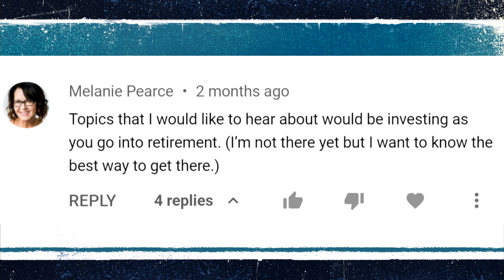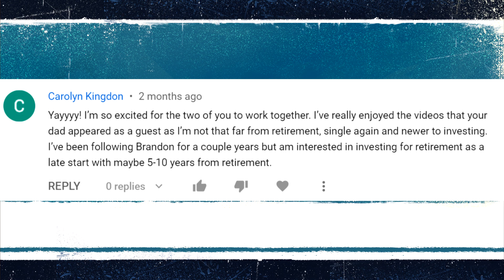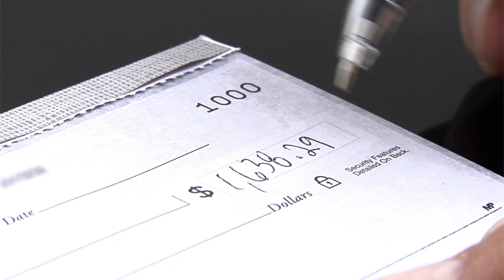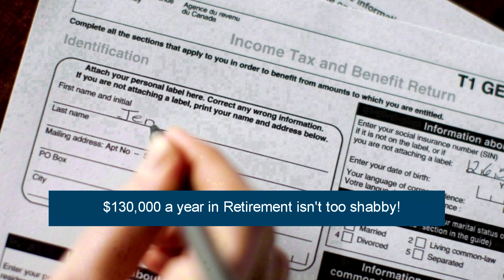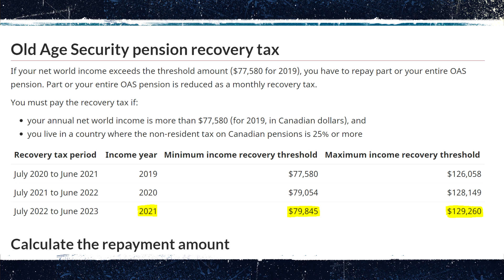Preparing For Retirement In CANADA... How Much Do You Really Need?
Today we'll talk about retirement in Canada. CPP, OAS, and how much you need to retire!

Timestamps:

Intro (0:00)
Retirement Focused Mini-Series (2:00)
3 Retirement Concerns you don’t need to worry about (2:56)
You’ll probably spend less than you think (3:14)
Retirement Years can be Awesome! (6:21)
OAS Clawbacks (8:38)
Share your feedback down below! (11:07)
Outro (12:48)

The above affiliate links are provided for your convenience, and if you click on a link and end up purchasing a product or service, this channel may receive compensation for the referral.  We have personally vetted each of these companies and services and, in our opinion, we believe they provide value to our viewers, depending upon your individual circumstances.  Thanks for reading the fine print!!